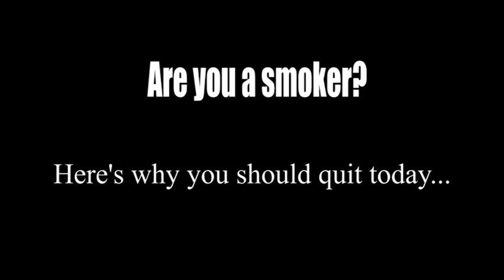Comm3050 Project- Quit Smoking Ad